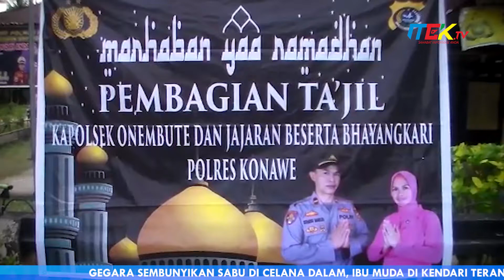Polsek Onembute Berbagi Takjil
Kepala Kepolisian Sektor Onembute dan para ibu bhayangkari berbagi paket takjil berupa makanan dan minuman kepada masyarakat.